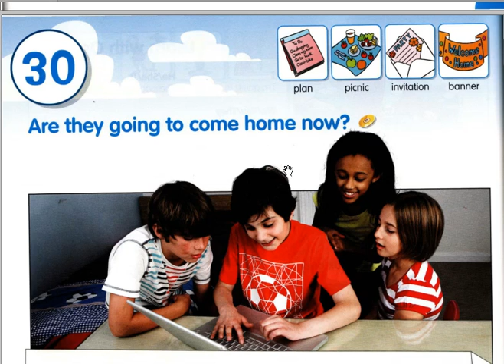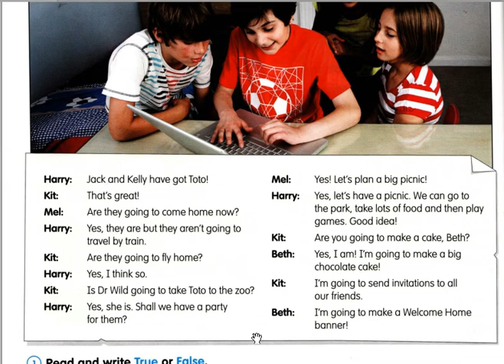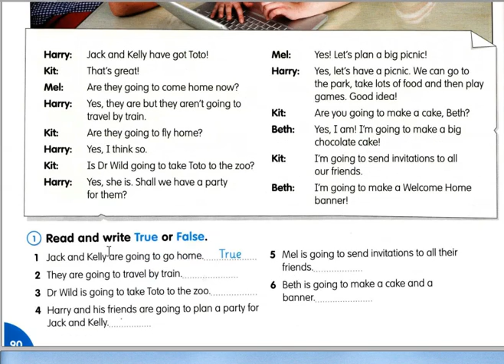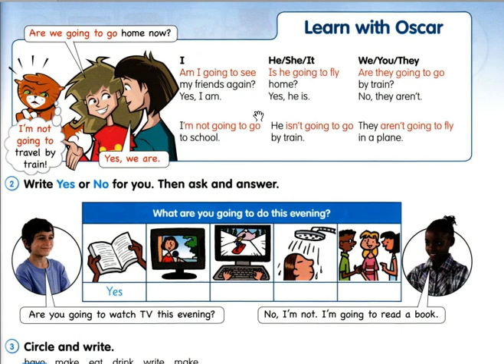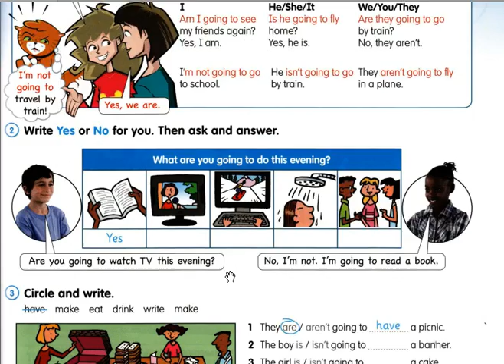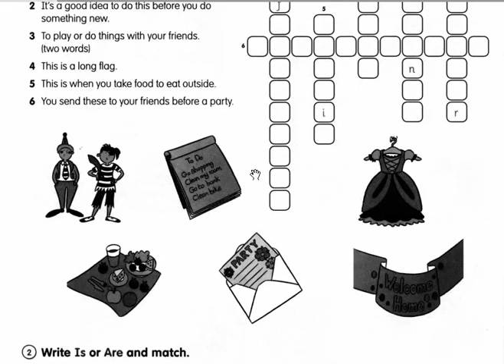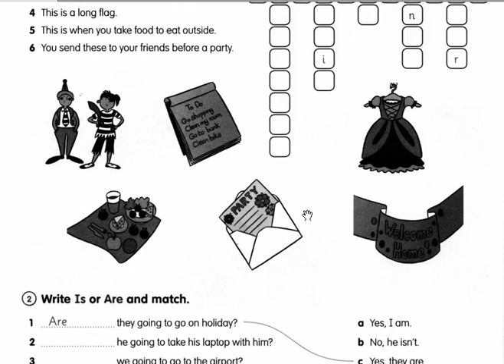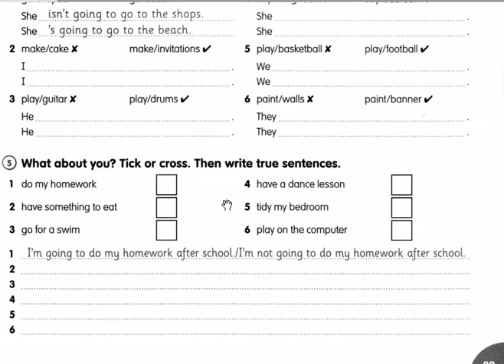unit 30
Разбор урока по учебнику Fly high 4